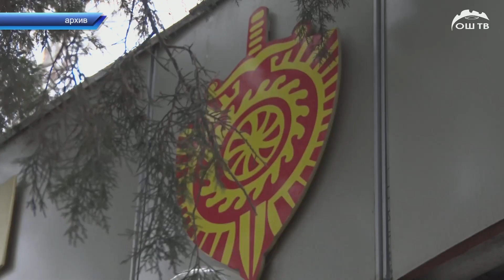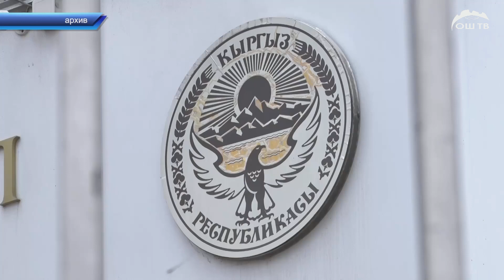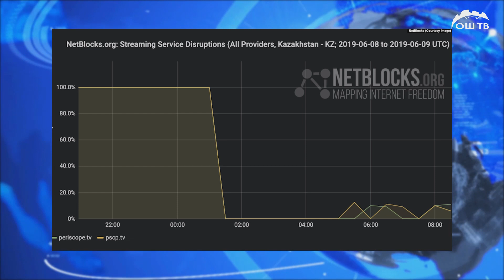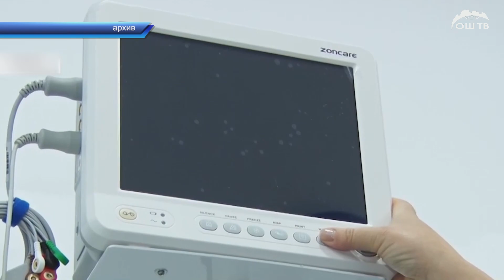Күндүзгү ЖАНЫЛЫКТАР топтому 05.01.2022